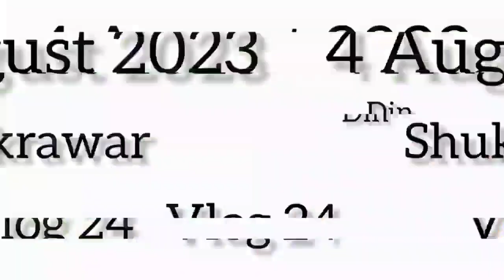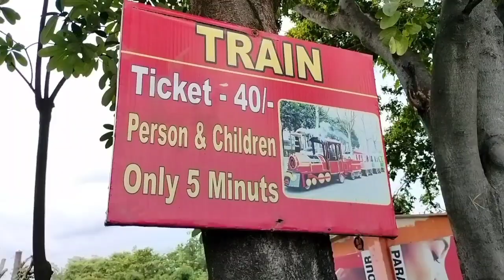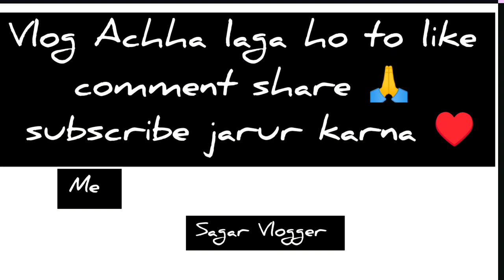Lift Mang Ke Pahucha ‼️The Lake Paradise ‼️ City, Rudrapur ‼️ Couples Ho To Jarur Jao 😋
कौन कौन मानता है कि इस दुनिया में सबसे बड़ी मां होती है 🚩‼️

City...

 couples ki duniya 🤭🤠

my first vlog  On This Channel ..

Description ÷🔺
I make video with all permission and rules regulation. All the information provided On This Channel ..

my vlogging setup || my first vlog today ♥️

blogging setup
my first vlog 2023my vlogging setup 2023 YouTube studio setupYouTube studio tourYouTube setup at homeSetup tourmy first vlog viral kaise kare 2023my first vlog viral kaise karehow to viral my first vlogmy first vlog video

This video only for intertainment purposes.

 Agar aap is video ko skip karke dekhe to Asali maja nahi aaega re baba..🫣

Apne bhai ka video pasand aaya To

Gmail:- sagarpop807722@gmali

I hope video aapko acchi lagi hogi ❤️

har har mhadev .❤️

my blogging setup-
.oneplus phone 🤳